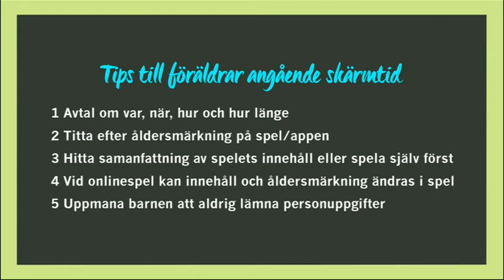Psykoterapeutens skärmtids-regler - Vardagspuls (TV4)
Vardagspuls i TV4 från 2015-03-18: Psykoterapeut Louise Hallin om hur du begränsar barnens skärmtid.